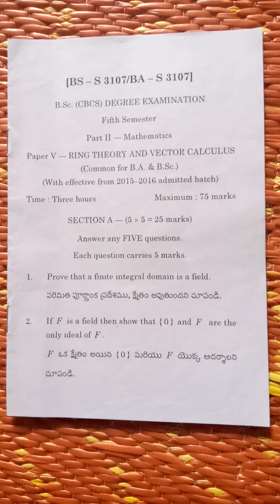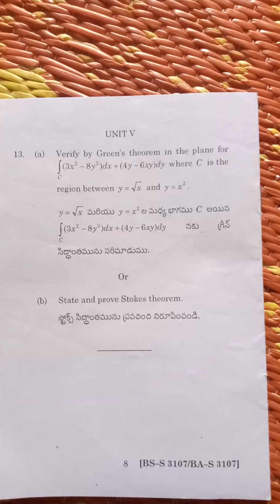AU degree fifth sem paper V (ring theory and vector caluculas)2020 Telugu medium